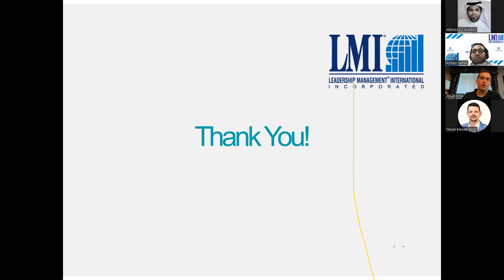How to Change Culture?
لمشاهدة الفيديو كاملاً:
من خدماتنا:
- International Keynote Speakers & Experts
- Companies/Org. Culture Assessment & Analysis
- Leadership Gap Analysis & Assessment
- Executive & Leadership Coaching
ماركو أدفانس مرخصة لتقديم برامج القيادة الإدارية العالمية الأمريكية
Leadership Management International (LMI), USA
من البرامج الخاصة بالقيادة الإدارية العالمية:
- The Total Leader
- القيادة الأكاديمية الفعالة
- الإنتاجية الشخصية الفعالة
- القيادة الشخصية الفعالة
- القيادة التحفيزية الفعالة
- القيادة الاستراتيجية الفعالة
- تطوير القيادة الفعال
- التطوير الإداري الفعال
- استراتيجيات البيع الفعال
- التواصل الفعال
- تطوير فرق العمل
- ديناميكيات فرق العمل
- وغيرها

تابعنا على السوشيال ميديا:
لنكدن\انستاقرام: marko advance
تويتر: @advance marko